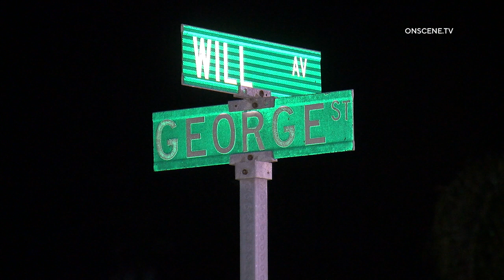Car-To-Car Shooting Leaves Man Dead In Oxnard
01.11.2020 | 12:38 AM | OXNARD - A car-to-car shooting left a man dead, early Saturday morning.

Authorities responded to reports of a car-to-car shooting in the 2700 block of Alvarado Street around 12:38 AM.

Units arriving on scene located a 21-year-old hispanic male victim inside a vehicle suffering from a gunshot wound and began life-saving measures.

Firefighter paramedics took over treatment and transported the victim to an area hospital where he succumbed to his injuries.

Initial reports indicate the male victim was traveling north on Alvarado Street when the occupant of another vehicle discharged a firearm.

A female passenger inside the victim's vehicle was shaken up but uninjured as a result of the shooting.

No description of the suspect vehicle or the shooter was immediately available.

Anyone with information related to the fatal shooting is urged to contact Ventura County Sheriff's Detective Cyrus Zadeh at .